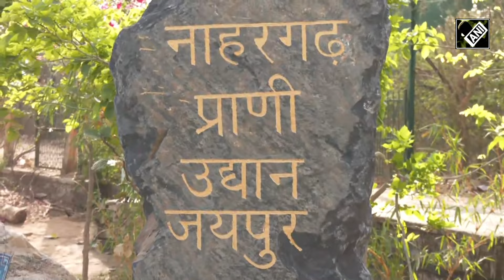Ice cream, coolers, and more at Nahargarh Biological Park to protect animals from heat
Special arrangements have been made in Nahargarh Biological Park of Jaipur to protect wildlife from scorching heat as mercury soars in Rajasthan. Animals are being fed Cold milk, fruit ice cream etc to protect them from the high temperatures. Fountains and coolers are also installed in the cages of animals.
Trees were planted here last monsoon to ensure that temperature does not rise and now tin sheds have been designed at various places for shade. Medical checkups of wildlife have also been made mandatory once in two days. Arrangements for bathing them in the morning and evening have also been made.